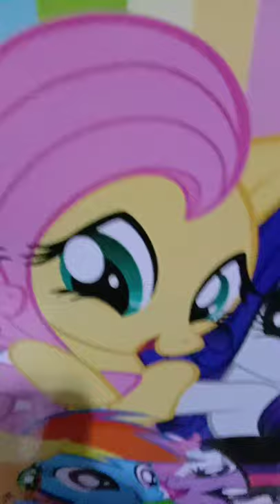8 November 2021